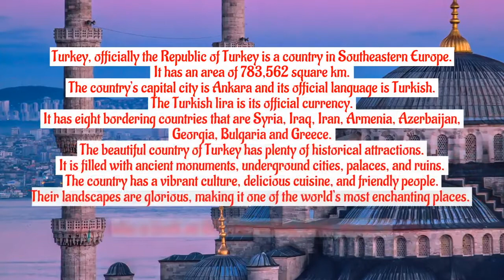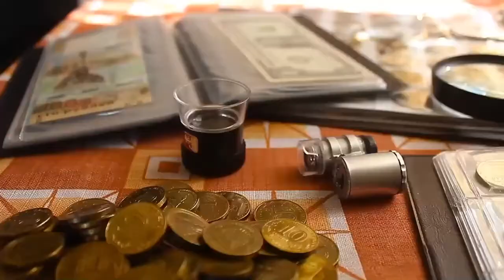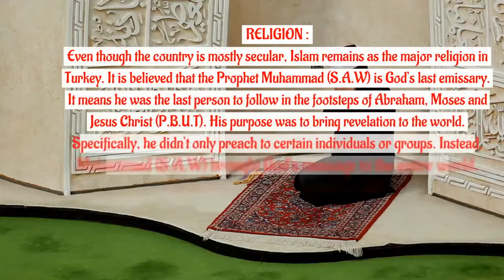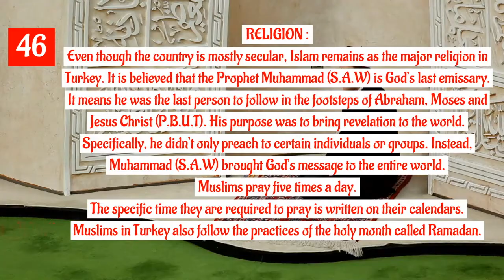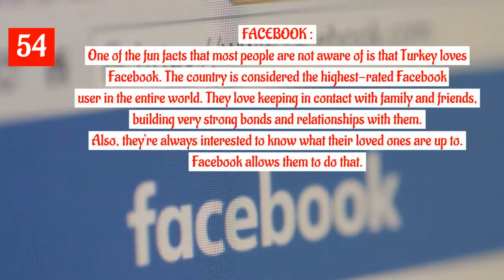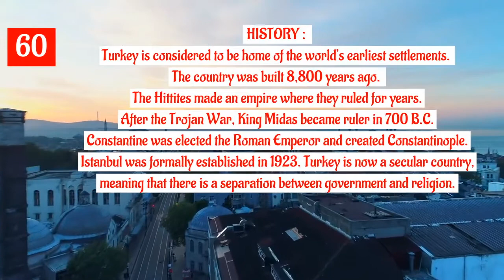60 FACTS ABOUT TURKEY COUNTRY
60 FACTS ABOUT TURKEY COUNTRY
Do you know these facts about Turkey? Why called Turkey ? What is a best Street food ? Why Turkish Coffee so special ? What is special About Icecream in Turkey ? You can find 60 Amazing Facts About Turkey Country !